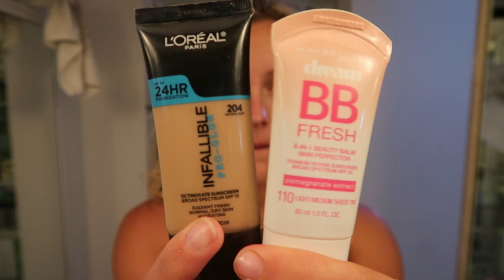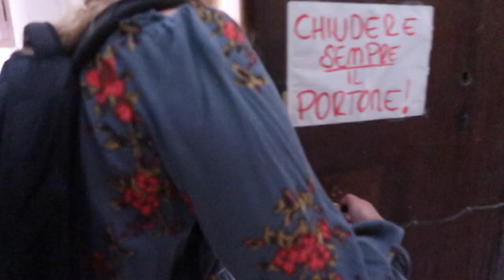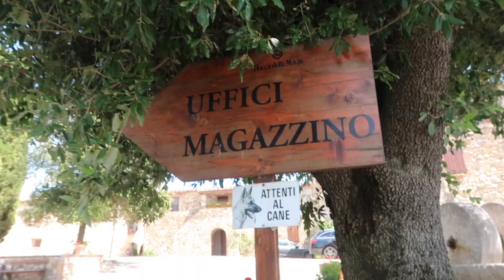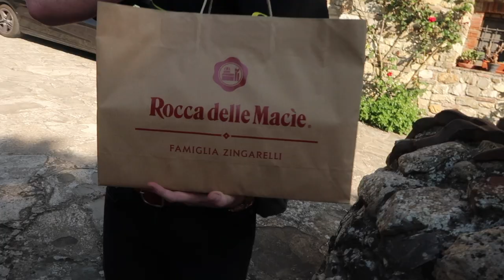Study Abroad Vlogs | A Day in the life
A day in the life studying abroad in Siena, Italy! My program is called Wine Marketing Siena through G.E.O. @ the University of Oregon.

SNAPCHAT » paycoon